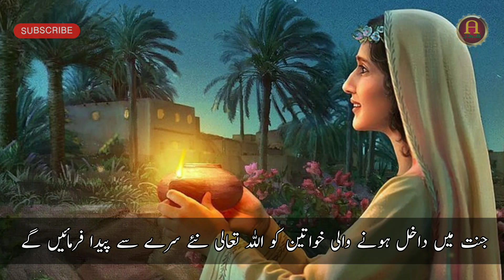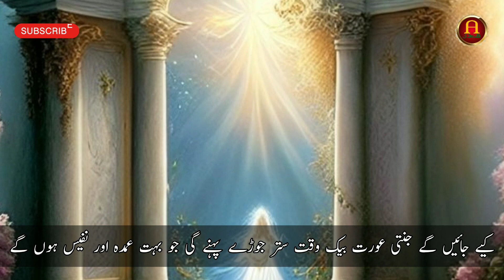Discovering women's Rewards in paradise | jannat main aurat k lia kya hoga? | islamic stories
Jannat main aurat ko kya milega | jannat main aurat k lia kya hoga |islamic stories
jannat main mardon ke sardar kaun honge
jannat mein mard ko hoor aur aurat ko kya mily ga
jannat mein mard ko hoor aur aurat ko kya mile ga
jannat mein mard ko kya milega
jannat mein mard ko hoor milegi to aurat ko kya milega
jannat ki hoor ka bayan

Note:
and all content provided by the channel is meant for educational and informative purpose only.